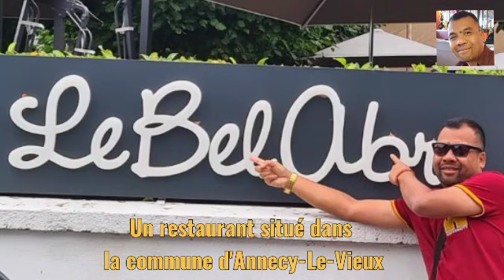❤️ Un lieu adorable pour passer de bon moment en famille dont je vous conseille